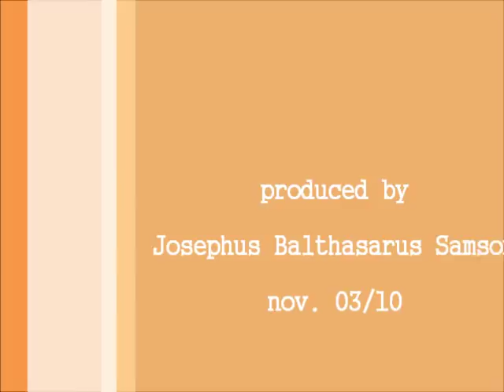Mélymagyar és az Ostoba.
A tetten ért "Joseph Goebbels-féle"  retorikaka: a hazugságot addig kell ismételni amig azt a nép, el nem hiszi.
Pl: Reichstag  és a Meggyes házának felgyújtása, ugyanabból az eszmeiségű ötletből származik. Tehát szó sincs arról, hogy a Meggyes Tamás álltal folyamatosan vádolt körök, adtak volna megbízást háza felgyújtására.
 Meggyes Tamás paranoid jelleme, oly hasonlatos Goebbelsé-hez, hogy a laikusban önként merül fel a gyanú - csak a bűn üldözőkében nem - hogy a gyújtogatás ötlete, tőle származik. És még ez az ember, a Magyar Parlament Nemzet Biztonsági Bizotságának a tagja?